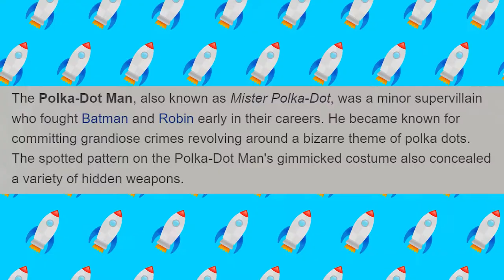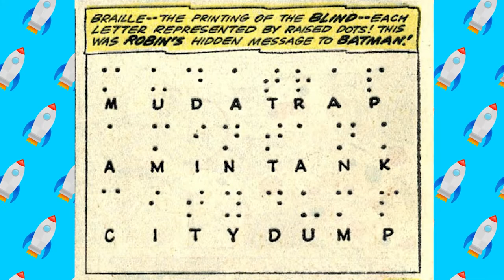The Brief History Of.. Polka-Dot Man - Abner Krill | The Suicide Squad Movie Prep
The Polka-Dot Man, also known as Mister Polka-Dot, was a minor supervillain who fought Batman and Robin early in their careers. He became known for committing grandiose crimes revolving around a bizarre theme of polka dots. The spotted pattern on the Polka-Dot Man's gimmicked costume also concealed a variety of hidden weapons.

Intro | 0:0
Creation | 0:50
Debut | 1:47
Powers and Abilities | 6:23
James Gunn's The Suicide Squad | 6:37
Outro | 7:01

| Justice League Main Theme - Lolita Ritmanis

A N Y  Q U E S T I O N S
+ Any Questions Or Video Ideas? Leave It In The Comments.